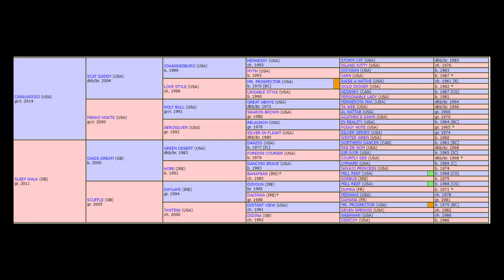Last Years Winner Whitebeam 2024 Diana Stakes Video Past Performances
Whitebeam 2024 Diana Stakes Video Past Performances. Whitebeam won the 2023 Diana Stakes
timecode:
00:00 Intro
00:11 Bloodline
00:16 2024 Just A Game (G1) 2nd Place
02:08 Beaugay (G3) 2nd Place
04:04 2023 Matriarch Stakes (G1) 4th
05:56 2023 First Lady Stakes (G1) 4th